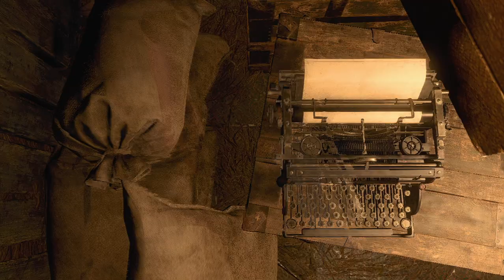RESIDENT EVIL 4 REMAKE: GAMEPLAY DA ENTRADA NO CASTELO E MATANDO O GARRADOR, EP 8 #8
re4 remake #8
 gameplay completa pt br

LINK DO GRUPO NO DISCORD

FAÇA JA SUA DOAÇÃO PRO CANAL

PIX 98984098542